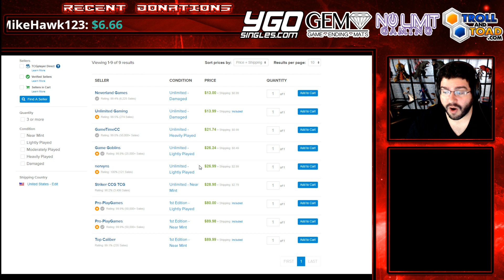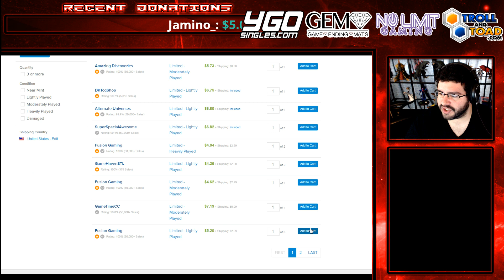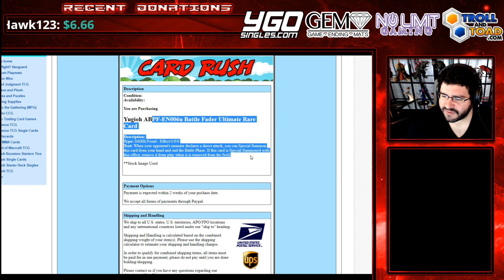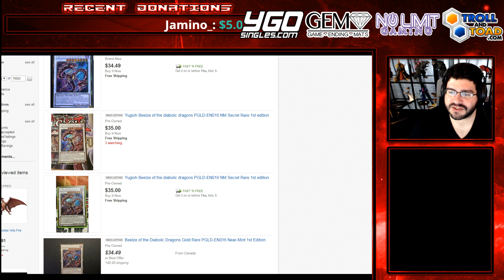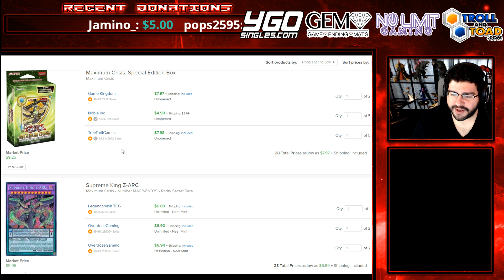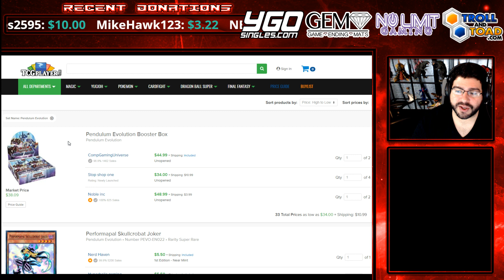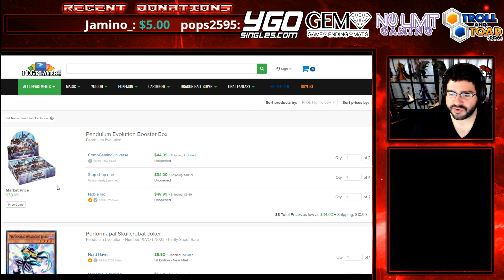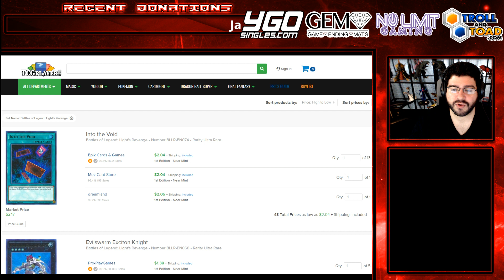Yu-Gi-Oh! Market Watch - Ancient Fairy Buyout! Beelze Cools Down FAST! Omega Rising!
Gone oct 1st-6th guys! Thank you all